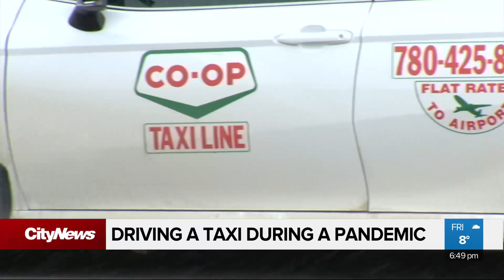Taxi driver shares what it’s like to operate during pandemic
An Edmonton taxi driver shares his experience of what life is like operating a cab during the COVID-19 pandemic. Sarolta Saskiw has that story.